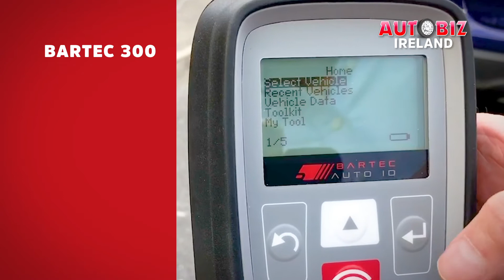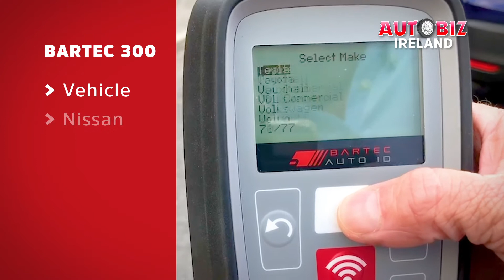Bartec TECH300 TPMS Scanner Demonstration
Demonstration of the Bartec Tech300 TPMS scanner, easy to operate and available from Motor Factor and J&S Automotive.

Tyre Pressure Monitoring Systems (TPMS) have now been mandatory on new cars since 2012 and with average battery life of seven years, many vehicles are now seeing TPMS warning lights come on. This not only highlights a potential safety issue, but can also mean an NCT failure if not addressed.

Bartec is one of the leaders in TPMS tools and equipment and can offer garages all the tools, sensors and know-how required, to open up a new business opportunity in sensor maintenance and replacement.

In the video, John show viewers how to use the Bartec Tech300, a high-powered entry-level activation tool, which can test for TPMS faults and update an audit file via Bluetooth. This wireless system can program replacement aftermarket sensors, works with multi-protocol sensors and can upgrade to a TPMS OBDII Scan Tool with additional plug-in hardware.

The easy-to-operate tool means anyone in a business can quickly learn to use it and it can provide a comprehensive health report on the TPMS system, which makes the job of explaining issues to customers more straightforward. It also has a robust design, meaning it is well suited to even the toughest workshop environments.